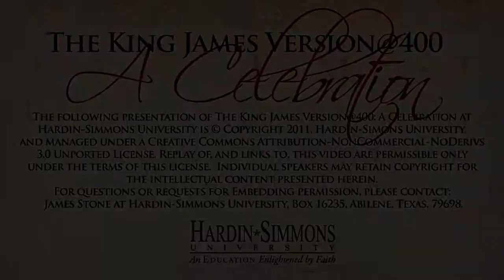Translating the Bible: Doth Thy KJV Sayeth It Aright? (Part II)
Presented by Dr. Ken Lyle, Jr., Professor of Greek and New Testament and Director of the Master of Divinity Program at Hardin-Simmons University's Logsdon Seminary during the King James Version@400: A Celebration conference held September 13, 2011 in Logsdon Chapel, Hardin-Simmons University, Abilene, Texas.